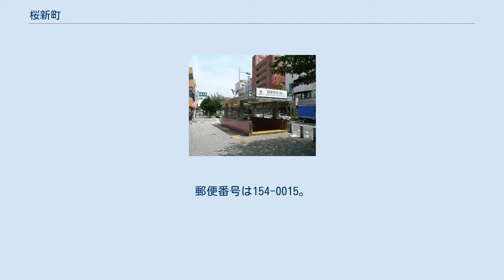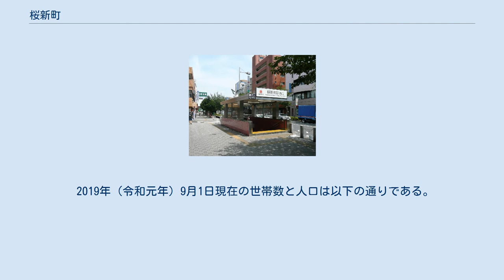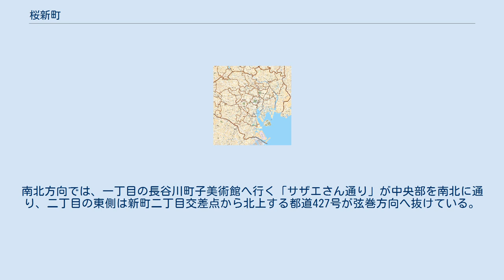桜新町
新町_(世田谷区)
日本 」 東京都 」 世田谷区 」 玉川地域 」 桜新町 桜新町（さくらしんまち）は、東京都世田谷区の町名。
現行行政地名は桜新町一丁目および桜新町二丁目。
玉川地域に属する。
 当地域内を走る東急田園都市線桜新町駅の南側が桜新町一丁目、北側が桜新町二丁目に分かれる。
広義には桜新町駅を中心に広がる街を指す場合が多い。
駅前には古くからの商店を始め、ファーストフード店やスーパーマーケットが軒を連ね、ここから弦巻、深沢、新町などの住宅地が四方に広がる。
 マンション建設ブームに伴い、平成期に入って以降、急激に人口が増えている地域の一つであるが、古くは桜新町一丁目に畑が、桜新町二丁目に町工場が多く、現在も駅前の世田谷目黒農業協同組合などにその名残が感じられる。
桜新町2丁目には、世田谷区では珍しくなった準工業地域が今も存在する。
 深沢七丁目・深沢八丁目の桜は、桜のトンネルのようになっている。
1933年（昭和8年）刊行の『玉川電車名所図会』に、桜新町電停の南側に「櫻トンネル」の記載が確認できる。
 住宅地の地価は、2014年（平成26年）1月1日の公示地価によれば、桜新町2-14-8の地点で70万2000円/m2となっている。
 新町の名は、この一帯は万治年間（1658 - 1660年）に開拓された農地であり、武蔵国荏原郡世田ヶ谷村（彦根藩領）より独立分村し、世田ヶ谷新町村と名づけられたことに由来する。
 新町は、1912年（明治45年）から1913年（大正2年）にかけて、東京信託株式会社（現：日本不動産）により、関東初の高級別荘用地である「新町分譲地」が造成された。
この時、現在の桜新町一丁目・深沢七丁目・深沢八丁目に当たる開発地の通りにソメイヨシノの並木が設けられた。
 桜新町の名称は、1932年（昭和7年）の東急玉川線の駅名に最初に確認できる。
なお、近くの東京府立桜町高女学校（元：東京府立十一高女学校、現：東京都立桜町高等学校）は、1941年（昭和16年）から桜町の名称を使っている。
 1968年（昭和43年）の住居表示実施の際、現在の桜新町の町域を新町から分離し、旧町名「新町」に「桜」を冠して桜新町とした。
 桜新町駅前に設置されているサザエさん一家の銅像 昭和期、当地域に漫画『サザエさん』の原作者・長谷川町子が居住していた。
国道246号に程近いセブン-イレブンは、以前は「三河屋」という酒店で、漫画に登場する「三河屋さん」のモデルであった。
また、桜新町一丁目の長谷川町子美術館では、『サザエさん』の原画が常設展示されているほか、長谷川姉妹所蔵の美術収蔵品展示が行われている。
桜新町駅と当美術館を結ぶ商店街通りが「サザエさん通り」と名づけられ、公共スペースのあちこちにサザエさんのイラストが施されるなど、「サザエさんの町」として親しまれている。
サザエさん通りを南に15分ほど行くと日体大が左手に見える。
桜新町駅は日体大世田谷キャンパス（本部）の最寄駅で日体大生の下宿も多く桜新町商店街が日体大の箱根駅伝出場を祝う垂れ幕など12月（過去にはアテネオリンピック祝金メダル北島康介選手「日体大卒」など）には掲げられている。
1981年（昭和56年）には桜新町商店街と大学との協力で地域活性化ソフトボール大会の親睦試合も催された。
 1952年（昭和27年）頃、働き手不足に悩んでいた桜新町の商店では、商店会の発案で、新潟県や千葉県から中学校を卒業したばかりの若者たちを受け入れた。
これがその後の集団就職ブームの先駆けとなった。
 行政区分の変遷 開花時に「さくらまつり」が開催され、同町在住の歌手・水前寺清子が歌い、近隣の日本体育大学のエッサッサが毎年恒例で行われる。
駅前通りの「ヤエザクラの並木」は当地域のシンボルとなっている。
 2019年（令和元年）9月1日現在の世帯数と人口は以下の通りである。
 東急バスの路線が、町域内を通るほか南側を通る玉川通り沿いを通る路線も利用できる。
太字は町域にある停留所。
 玉電（東急玉川線）が通った通り（新町二丁目交差点以西が東京都道427号瀬田貫井線）が一丁目と二丁目境の東西を貫き、南側には国道246号（玉川通り）と首都高速道路3号渋谷線（近隣の出入口は用賀出入口。東名高速道路の東京インターチェンジを併設）が通る。
南北方向では、一丁目の長谷川町子美術館へ行く「サザエさん通り」が中央部を南北に通...